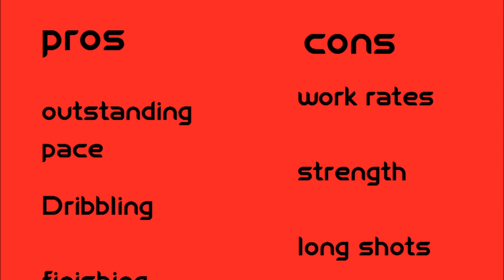Fifa 14- TOTS MLS Bradley Wright Philips Review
ALRIGHT GEEZAS!?

In today's episode i will be reviewing MLS TOTS Bradley Wright Philips, hope you enjoy!